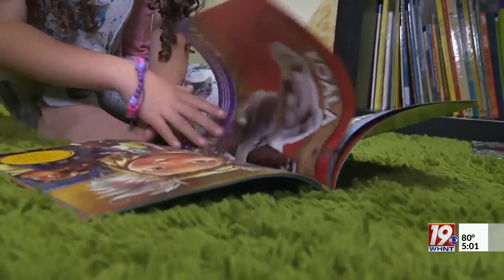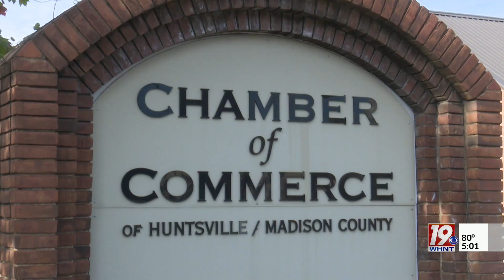Grants Going Toward Childcare Solutions | October 23, 2023 | News 19 at 5 p.m.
Childcare is a critical workforce challenge, leaving parents to make hard decisions regarding whether they are going to work or stay home with their children.